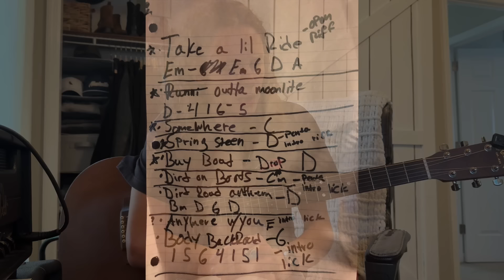A Nashville Musicians Story - How I Got To Join LANCO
Have a long one for you guys today! Just wanted to come on and share some of my story so far in Nashville. For any of you that have been watching maybe a little more background will give you some context. I hope this helps someone out there or some of you just find it interesting, I know its a long one!